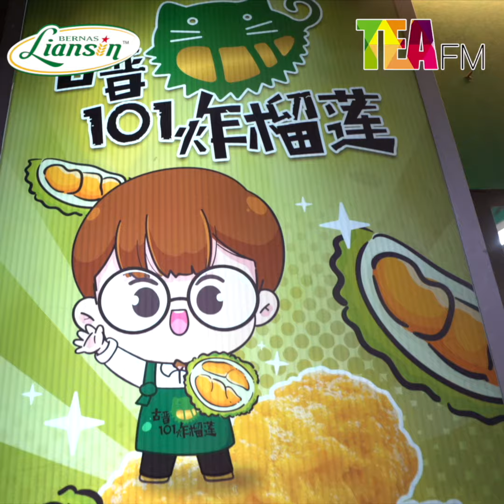Tea FM 《五餐吃什么 4.0》 第 44 集 炸榴莲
不瞒你说，小编吃这个炸榴莲已经好几年了 味道还是赞赞赞 😍